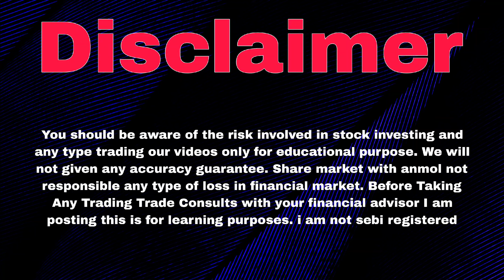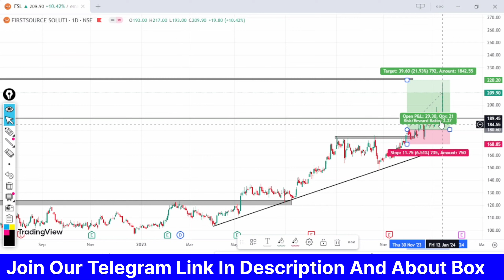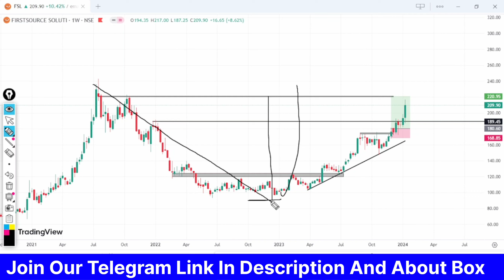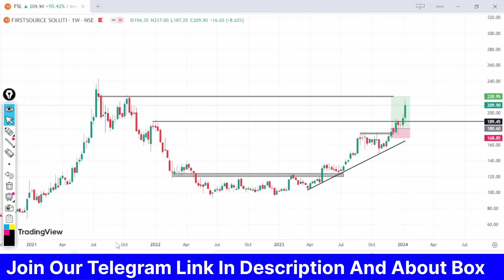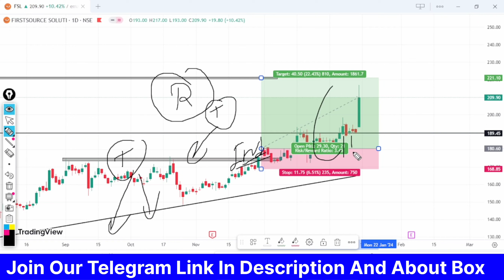FIRST SOURCE SOLUTION SHARE LATEST NEWS || FSL SHARE REVIEW || FSL SHARE TARGET || FSL STOCK NEWS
Anmol2.o is here to give you knowledge related to investment Or Trading.

So smart investor must follow this channel.

first source solutions share latest news, first source solutions share analysis,
first source solutions stock analysis, firstsource solutions zee business,
first source solutions chennai,
 first source solutions company,
first source solutions dividend,
first source solutions fundamentals,
first source solutions interview questions, first source solutions interview process, first source solutions jobs,
first source solutions latest news,
first source solutions limited,
first source solutions latest news today, first source solutions share mukul,